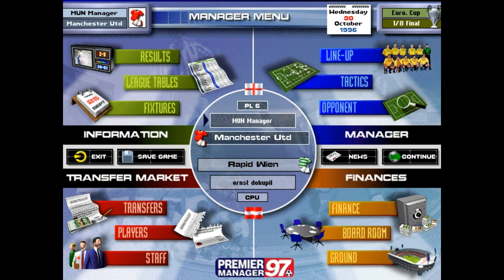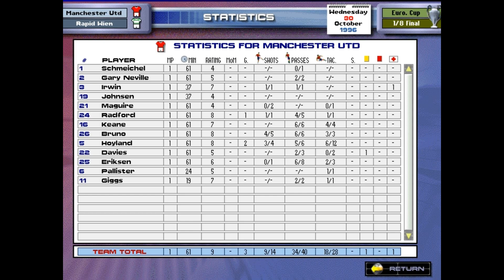Premier Manager 97 / MATCH DAY / Manchester United vs Rapid Wien